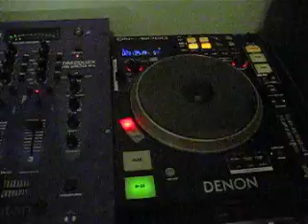Denon S-5000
Just got them today. Meh. I thought they had flanger and filter, but they don't, other than that, they're cool. All I need now is a nice mixer for a low price.